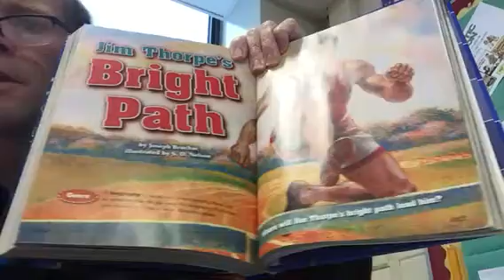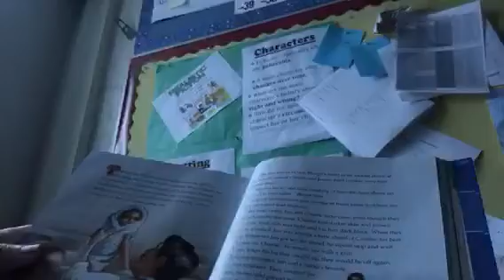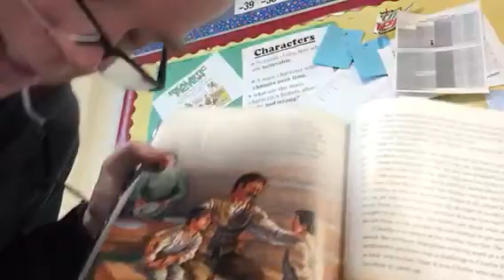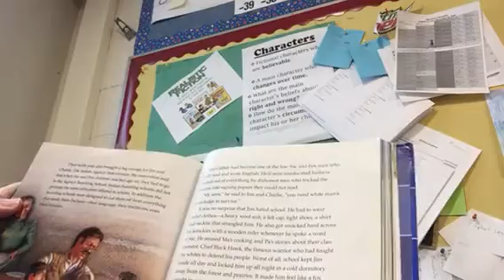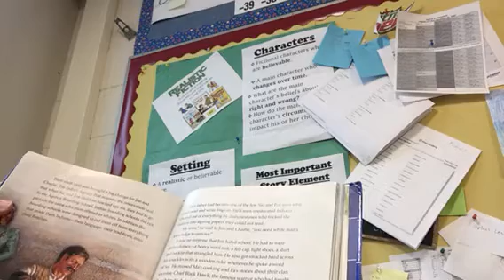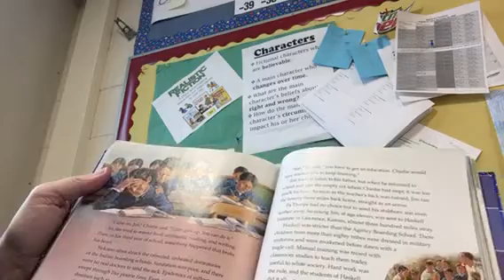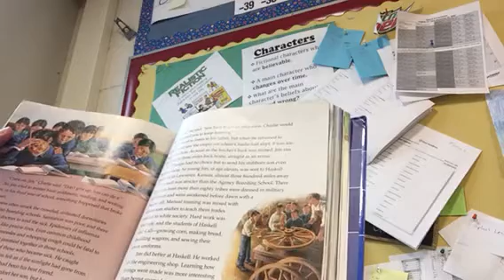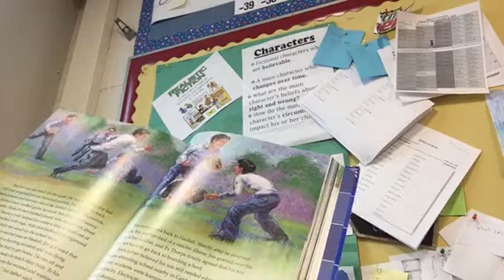Jim Thorpe Part 1